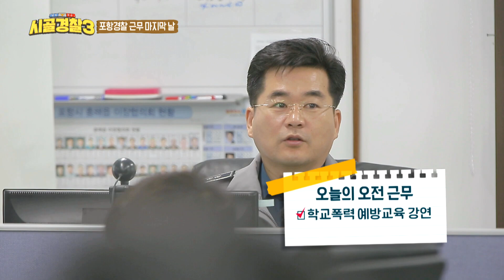17년 차 배우도 긴장하게 만든 학교폭력 예방교육을 하러 청아&대환이 출동🚨 l 시골경찰3 l MBCevery1 l EP.4-1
17년 차 배우도 긴장하게 만드는
학교폭력 예방교육?!

떨리는 마음으로 청아&대환이 흥해초등학교로 출동!
과연 아이들이 잘 집중하게 교육을 잘할 수 있을까?!